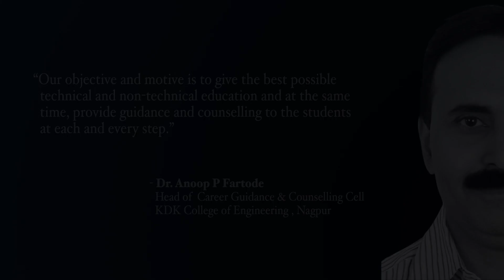Thoughtful Leaders- Dr. Anoop P Fartode, KDK College of Engineering, Nagpur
In our series of Thoughtful Leaders, we have Dr. Anoop P Fartode, KDK College of Engineering, Nagpur.

In this online interview, he talks about importance of career guidance, education industry during COVID 19 and about  KDK College of Engineering